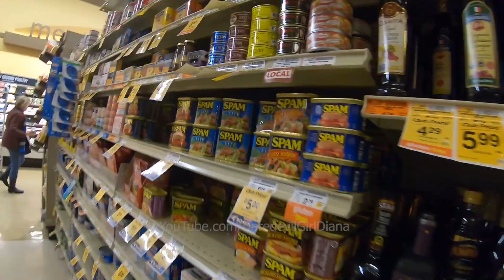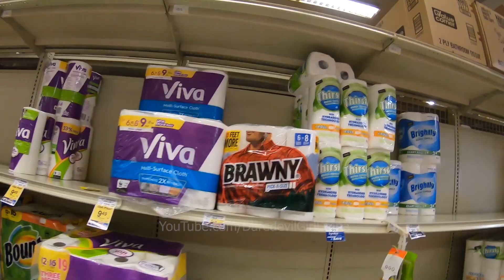EMPTY SHELVES GROCERY STORE: Snowmageddon Snowpocalypse 2019 Tacoma VLOG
Try not to laugh at our empty shelves, long lines doom at our local Safeway grocery store panic in Tacoma, Washington at the start of SNOWMAGEDDON SNOWPOCALYPSE snow storm 2019. No bananas, no eggs, no salt to be found!

0:13 No bananas
0:28 Popcorn
0:33 Pringles
0:35 Cookies
0:38 Goldfish Crackers
0:44 Water
0:58 Meat
1:01 Frozen Pizza
1:06 Soup
1:08 Spam
1:12 Top Ramen
1:17 Salt
1:29 Long lines
1:34 Diapers
1:37 Coffee
1:40 Peanut Butter
1:50 Toilet paper and paper towels
2:21 Cotton Balls
2:24 Personal Hygiene
2:30 No eggs
2:45 Bread
2:55 Cream cheese
3:00 Rice crackers